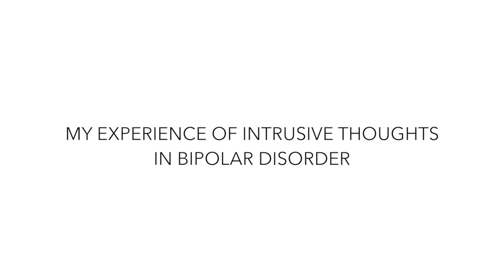Don't Ignore Intrusive Thoughts in Bipolar Disorder | HealthyPlace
Intrusive thoughts in bipolar disorder could become obsessive. 'What Are Intrusive Thoughts in Bipolar Disorder?
Intrusive thoughts in bipolar disorder can become so common that you need additional support in dealing with them. Learn about intrusive thoughts here. Watch.

Intrusive thoughts may be common in bipolar disorder. Learn what intrusive thoughts are and why people with bipolar may experience intrusive thoughts.